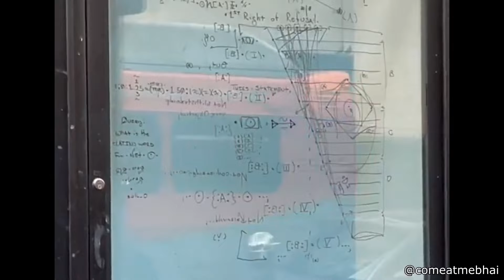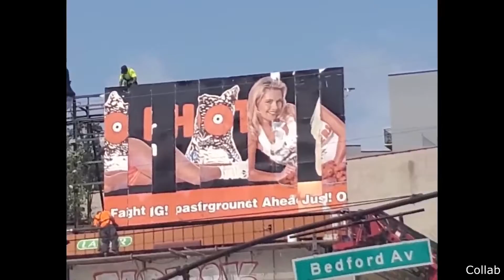Мама заставила ребенка пукнуть | Нарезка Компиляции Видео | Смешные Видео | Приколы TIK TOK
Всем привет, это ВАША ежедневная доза Видео.

Ссылки на источники:

ТИК ТОК Приколы | Смешные Видео | Лучшие Приколы